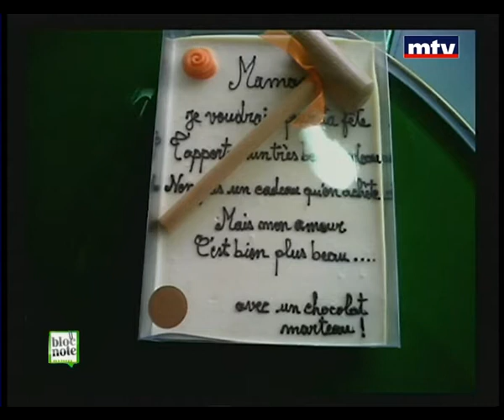Bloc Note - 11/02/2014 - Joyce Moawad